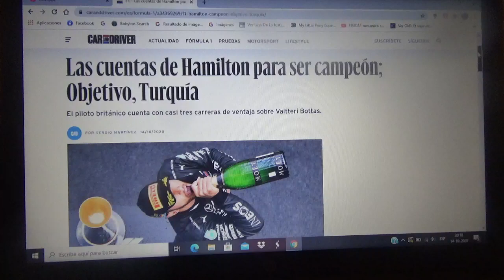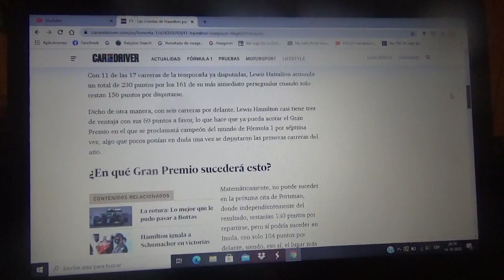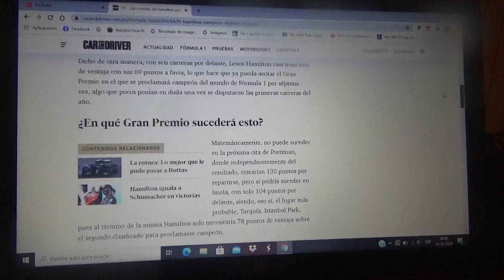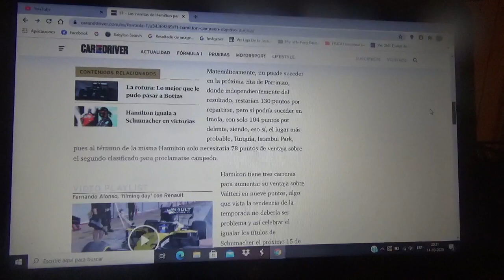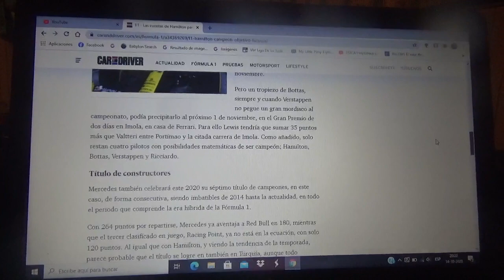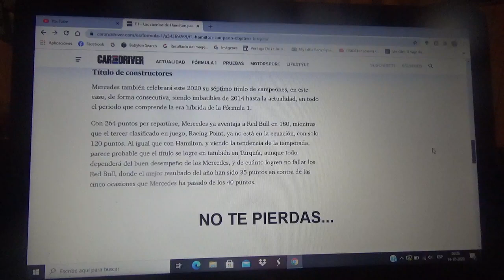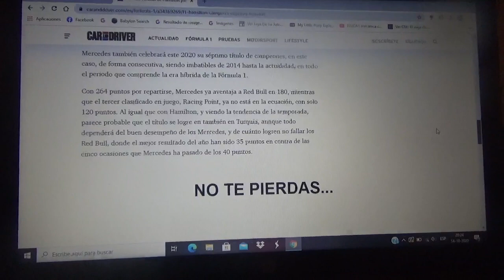En el Gran Premio de Turquía Lewis Hamilton podría proclamarse monarca de la Fórmula 1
El automovilista británico posee casi tres competencias de ventaja sobre su contrincante y compañero de equipo Valtteri Bottas y ya se acerca a ser el primero en igualar en campeonatos mundiales a Michael Schumacher "Schumi"